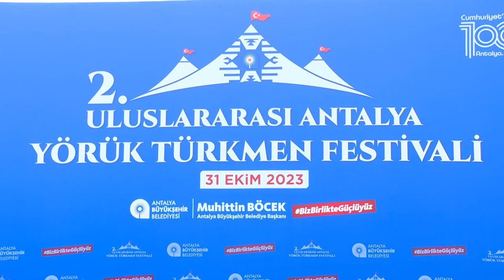2. Uluslararası Antalya Yörük-Türkmen Festivali 3-5 Kasım’da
Antalya Büyükşehir Belediye Başkanı Muhittin Böcek, 3-5 Kasım 2023 tarihlerinde gerçekleştirilecek 2’nci Uluslararası Antalya Yörük-Türkmen Festivali’ne tüm Antalyalılara davet etti. Başkan Muhittin Böcek, “Festivalimizde Milli kültürlerimizi ve geleneksel değerlerimizi yaşatacağız” dedi.

Montaj&Kurgu: Ceren BAŞBAY